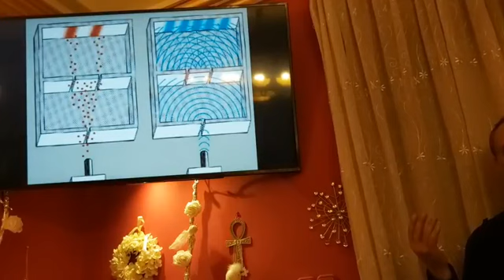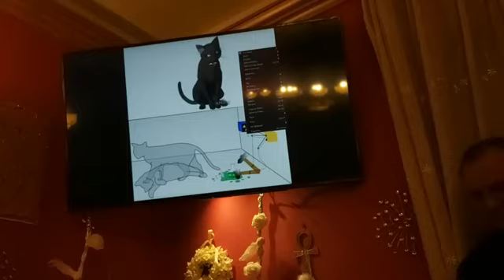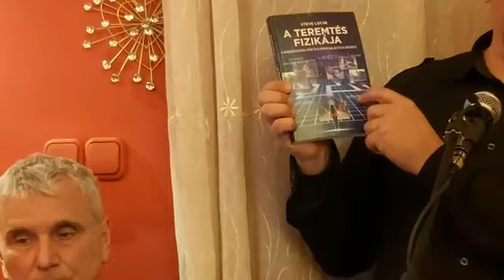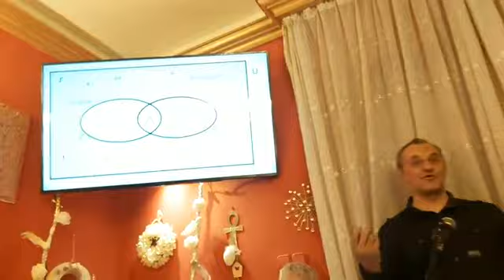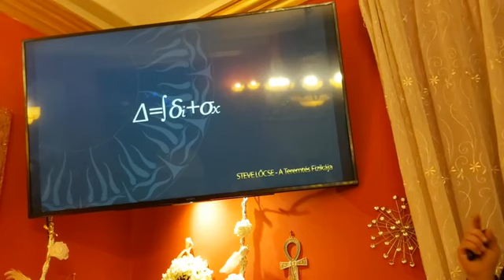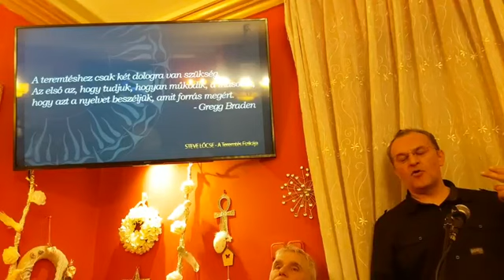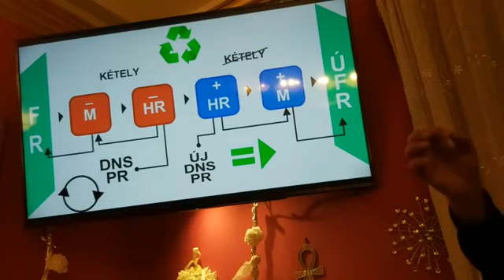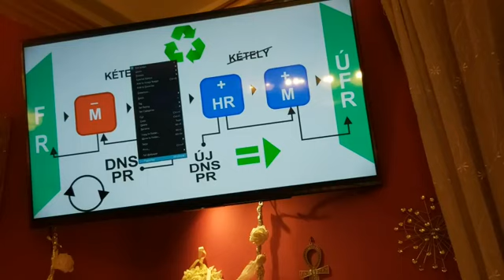A Teremtés Fizikája - Bevezető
Steve Lőcse - A Teremtés Fizikája
Első magyar nyelvű előadás és könyvbemutató.
E könyv célja az, hogy átadjon egy sor elméletet, amelyeket különböző tudományokban alkalmaznak, mint például a kvantumfizika és kvantummechanika, egyesített mezők, szakrális geometria, pszichológia és transzperszonális pszichológia, filozófia, metafizika stb. és integrálja őket egy elegáns, összetett, de mégis egyszerű elméleti modellbe, amely megoldást kínál az élet problémáira mind a bekövetkezési valószínűségek kvantummechanikai szemszögéből, mind a tudatváltozások filozófiája szempontjából.